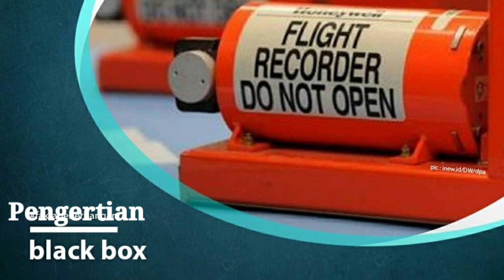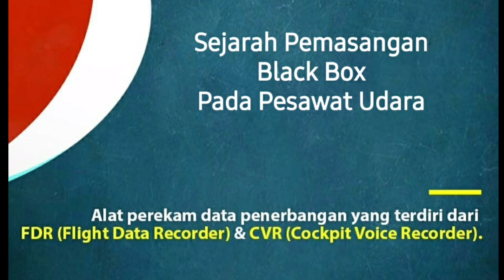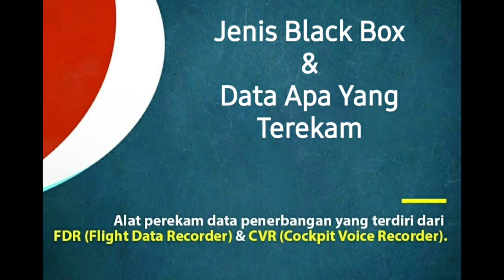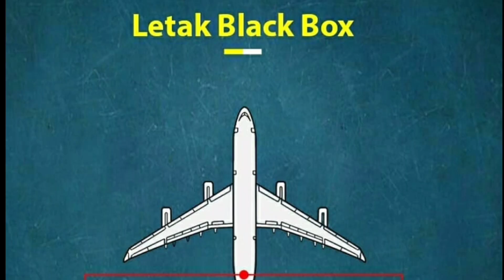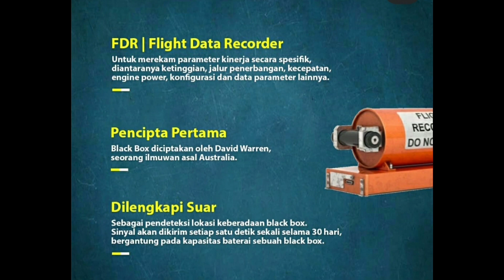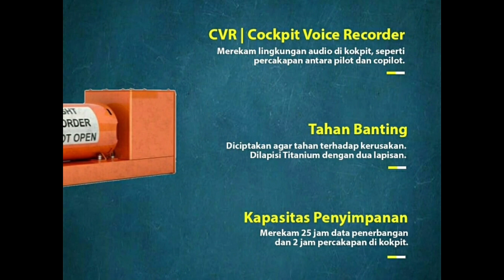Ini Data yang Terekam Black Box Pesawat || Barang Paling Dicari ketika Kecelakaan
Black Box Pesawat udara merupakan sebuah peralatan yang sangat penting dalam dunia penerbangan. Data yang terekam dalam blackbox akan menjadi sumber utama investigasi untuk menemukan penyebab terjadinya kecelakaan pesawat udara lalu menemukan solusi untuk perbaikan dimasa yang akan datang.

Black Box Pesawat atau Perekam data Pesawat terdiri dari dua macam yaitu Flight Data Recorder (FDR) serta Cockpit Voice Recorder (CVR). FDR mencatat semua data yang berhubungan dengan kondisi pesawat serta kondisi cuaca selama penerbangan sedangkan CVR merekam percakapan Pilot dalam ruang kemudi pesawat.

Black Box Pesawat berupa CVR & FDR Pesawat Udara pertama kali ditemukan oleh ilmuan Australia setelah kecelakaan yang menewaskan Ayahnya. Australia juga merupakan negara pertama yang mewajibkan seluruh pesawat komersial melengkapi dengan peralatan Black Box.

Yukkk !!! kita lihat Fungsi & Caranya